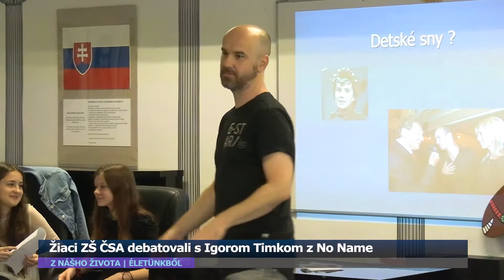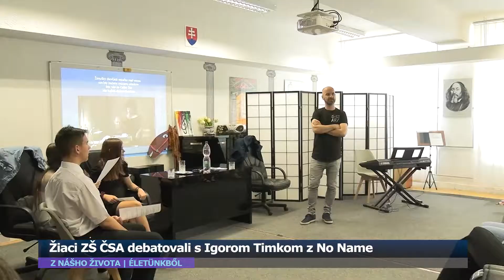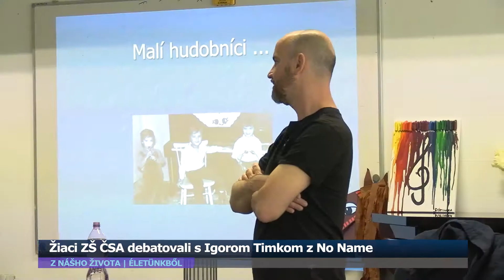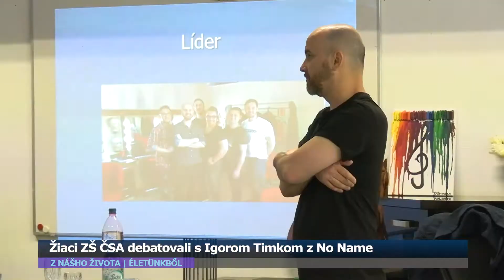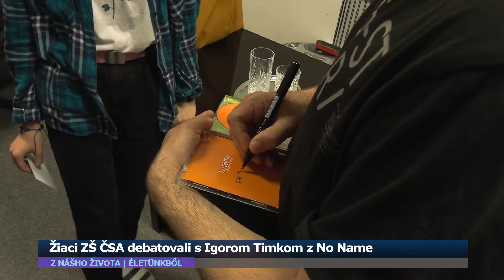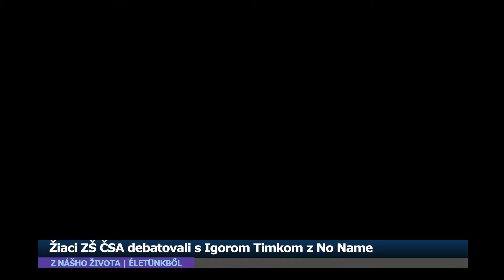Žiaci ZŠ ČSA debatovali s Igorom Timkom z No Name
Len pred niekoľkými dňami, konkrétne 2. júna sa Základná škola ČSA dočkala vzácnej návštevy. V jej priestoroch sa objavil spevák a líder skupiny No Name Igor Timko. A to položilo základy pre zaujímavú besedu.